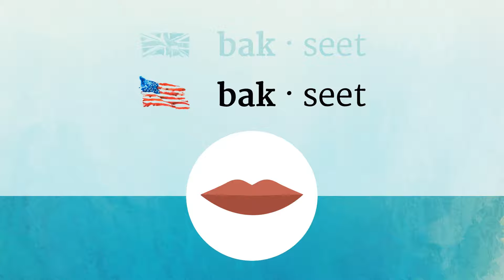BACKSEAT pronunciation • How to pronounce BACKSEAT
How to say Backseat in British English and American English?